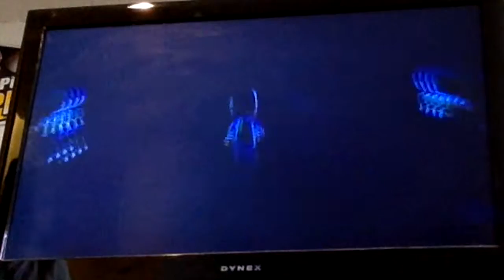Wii Party Episode 5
Welcome back to some more Wii Party!